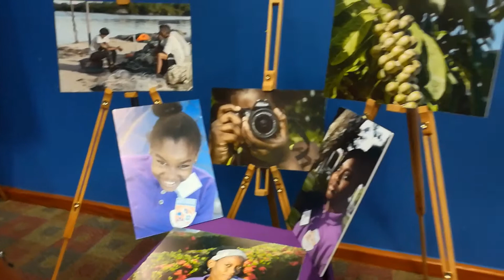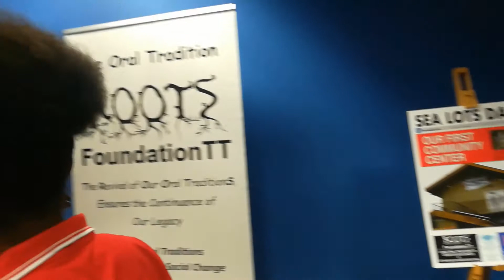"See" Lots of Imagery Photography Public Exhibition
The Sea Lots Police Youth Club in collaboration with ROOTS Foundation hosted a two-week public exhibition at NALIS.